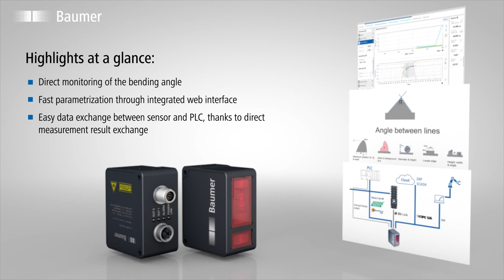Baumer | Smart 2D profile sensors | Measurement of a bending angle for a metal part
• Direct monitoring of the bending angle
• Fast parametrization through integrated web interface
• Easy data exchange between sensor and PLC, thanks to direct measurement result exchange